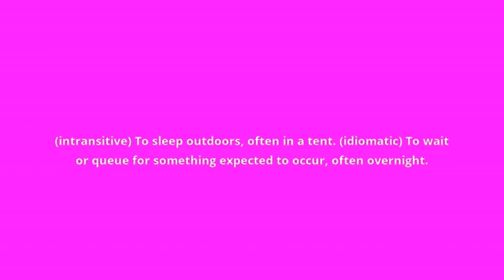what is the meaning of camp out